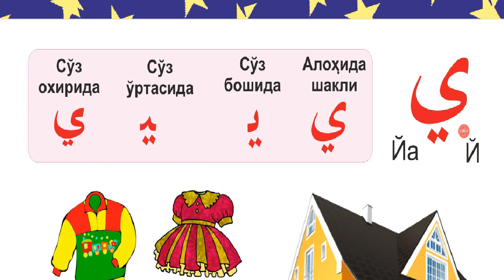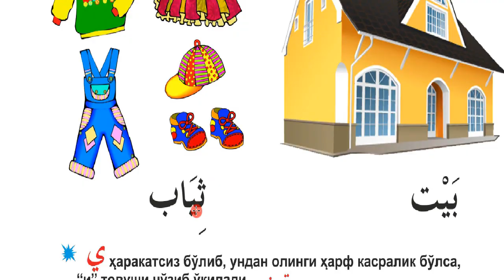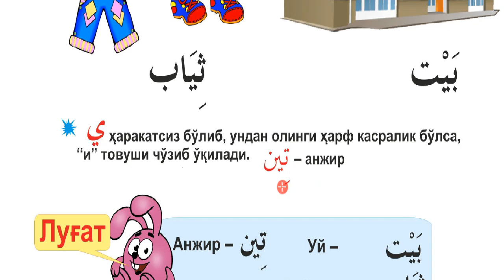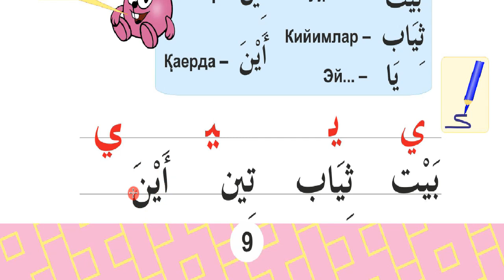6 дарс Й ي ҳарфи